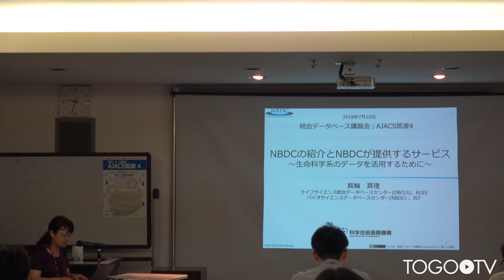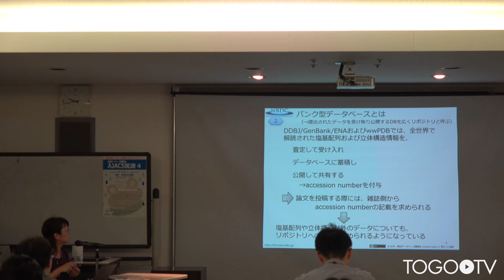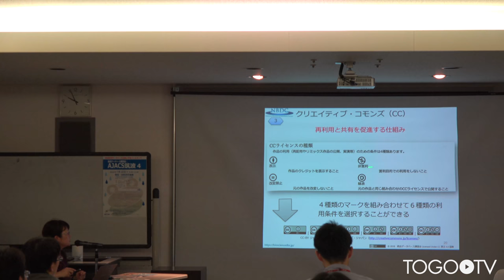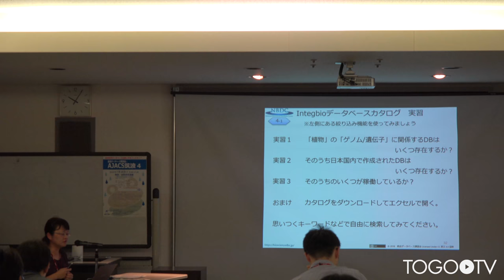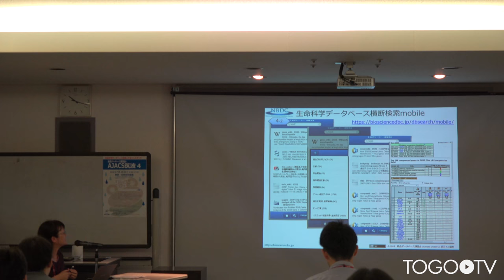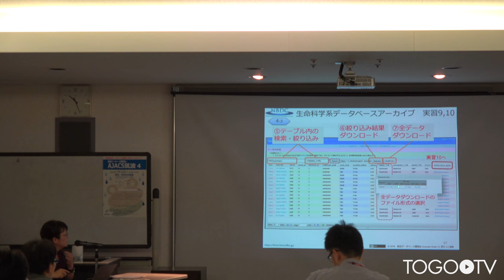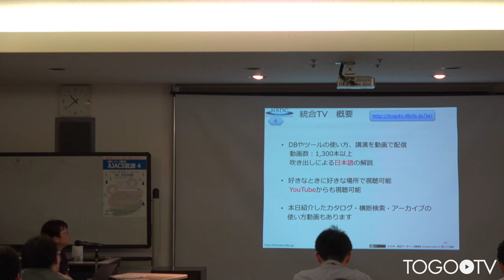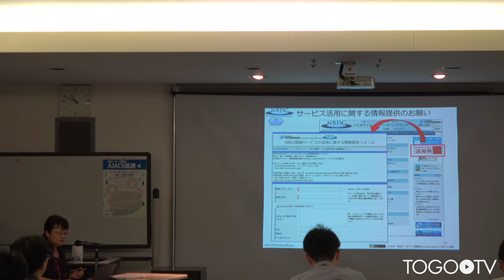NBDCの紹介とNBDCが提供するサービス @ AJACS筑波4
本日の統合TVは、2018年7月10日に開催された統合データベース講習会:AJACS筑波4から、ライフサイエンス統合データベースセンター (DBCLS)/バイオサイエンスデータベースセンター (NBDC) 箕輪 真理 による「NBDCの紹介とNBDCが提供するサービス」をお送りします。約1時間15分です。